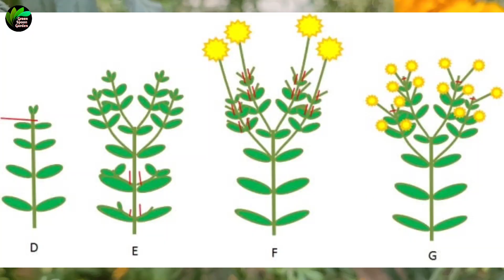ऐसे आयेंगे गेन्दे के पौधें पर हजारों फूल | How to Get Tons of Flowers on Marigold